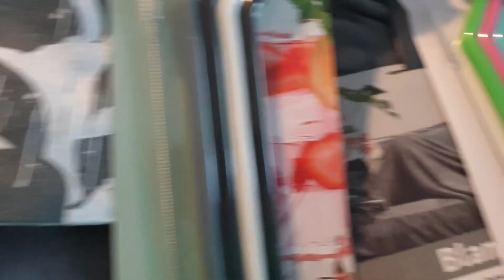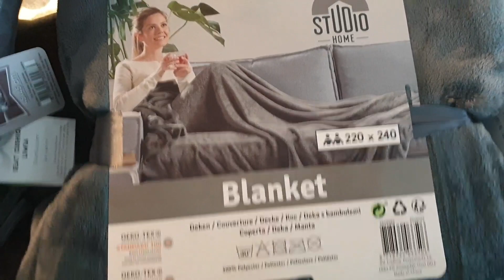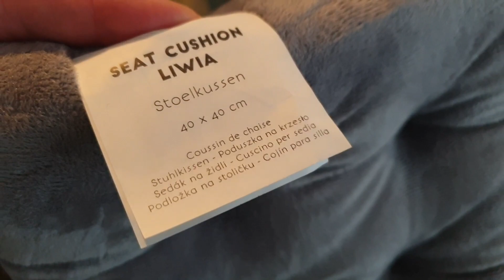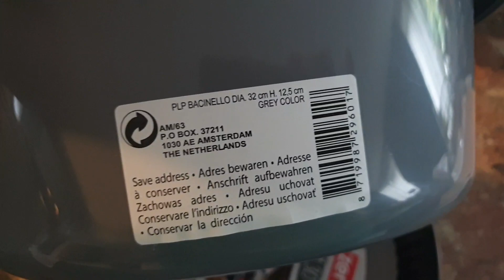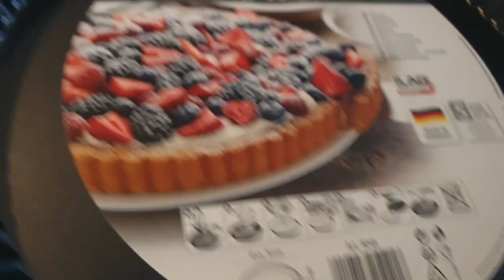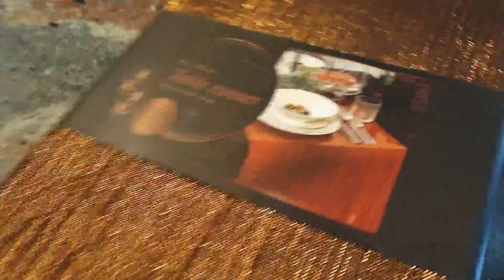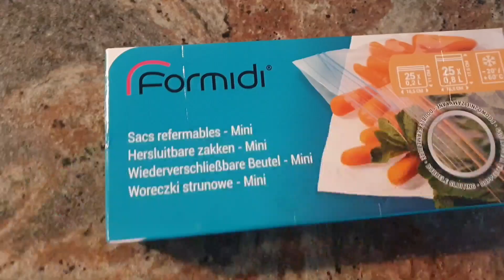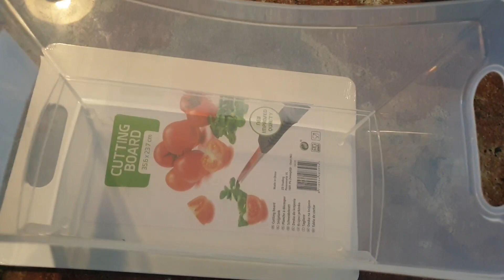Покупки. Всякое разное!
Покажу вам свои покупки для дома, для подруги и для себя любимой!😝